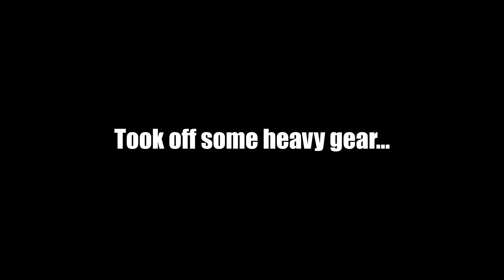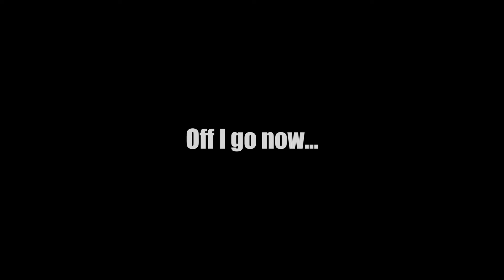Smokey Mountain 500 Day Three (With The Bearded Grump & ADV Gourmet)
KTM 390 Adventure | While searching for videos on the Smokey Mountain 500, YouTube showed me a video by two brothers from South Carolina. Imagine my surprise when I finally had the opportunity to run the SM500, it would be with Greg and Timmy from The Bearded Grump! We, along with Cheyanne from ADV Gourmet and the Palmetto ASV Rally, ride and camp - Frank